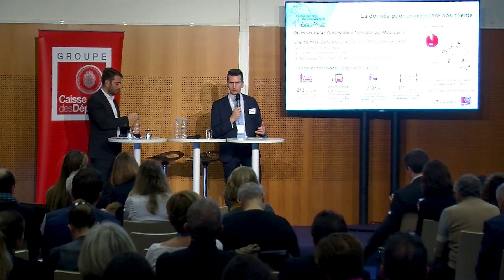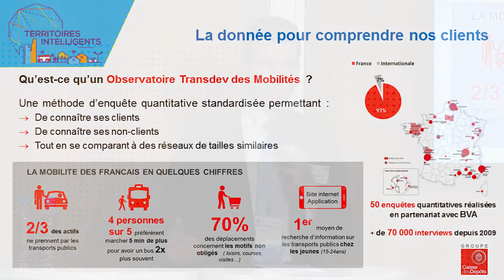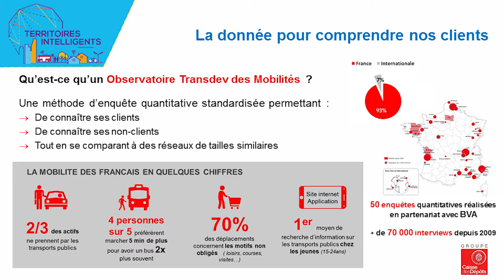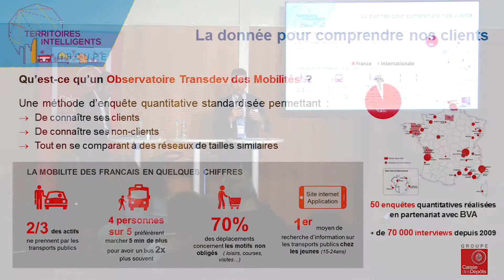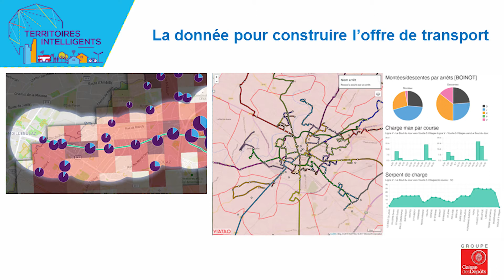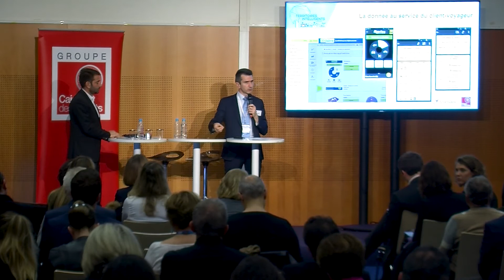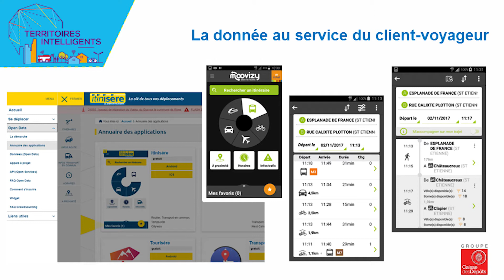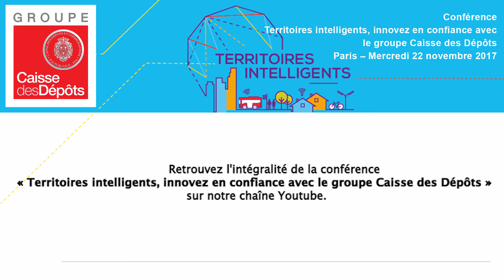Territoires intelligents : faciliter la mobilité grâce aux données ?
Le  Salon des Maires et des Collectivités Locales 2017 a fermé ses portes hier.

Retrouvez toutes les vidéos de  la conférence "Territoires intelligents, innovez en confiance avec le groupe Caisse des Dépôts" qui s'y est tenue le 22 novembre.

Au programme :

- Résultats de l’enquête Gazette des Communes - Caisse des Dépôts sur les projets « territoires intelligents » mis en oeuvre par les collectivités.
- Quels retours sur investissement pour mon projet « smart » ?
- Comment faciliter la mobilité grâce aux données ?
- Civic tech : quand les outils numériques favorisent la participation citoyenne
- Le Très haut débit partout, c’est possible !
- Quels financements pour vos projets « Smart » ?
- Conclusion : accompagner les projets innovants de votre territoire